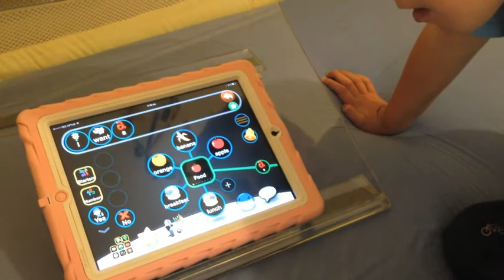aacorn APP in review Dominic asks for an apple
The aacorn app in review for Autism World Magazine December 2013.

The app provides next generation Assistive Communications solution, designed to provide free flowing natural-sounding speech to children with who have either limited or no ability to communicate verbally.

Autism World Magazine is a monthly digital/online magazine supporting the autism and aspergers community worldwide. For iPad, iPhone or as a digital download for everything else it is essential reading for those who care.